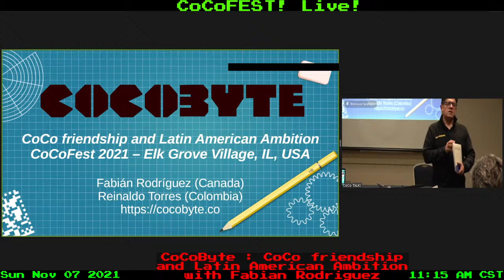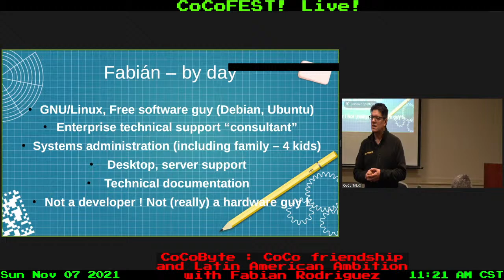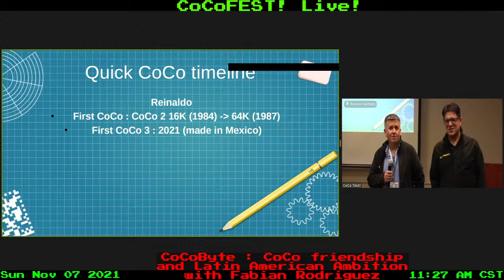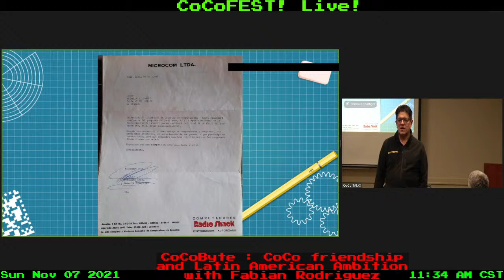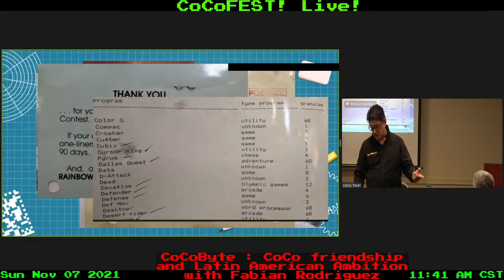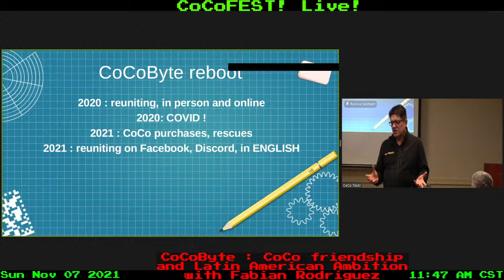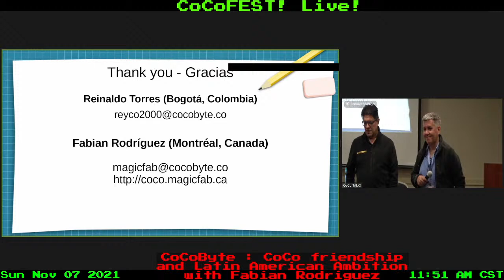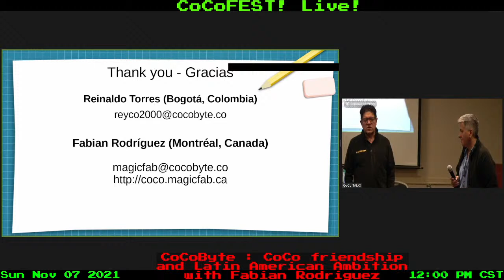CoCoByte : CoCo friendship and Latin American Ambition with Fabian Rodriguez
Love Coverage from CoCoFEST! all weekend long

9:00am - 10:00am  Exhibits Open!
10:00am - 11:00am  Raiders of the Lost Code (whipcrack!) with Rick Adams
11:00am - 12:00pm  CoCoByte : CoCo friendship and Latin American Ambition with Fabian Rodriguez
12:00pm - 1:00pm  Lunch
1:00pm - 2:00pm  The 3D Printed CoCo Case with John Strong
2:00pm - 4:00pm  Tentative No Minimum Bid Auction, Part II

All time Central Standard Time CST